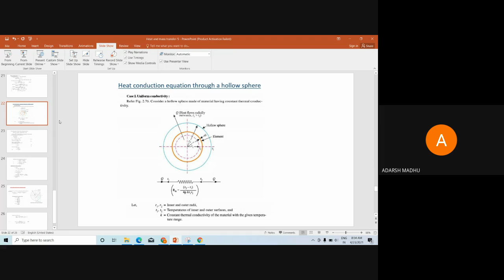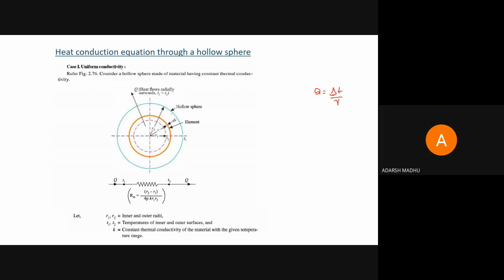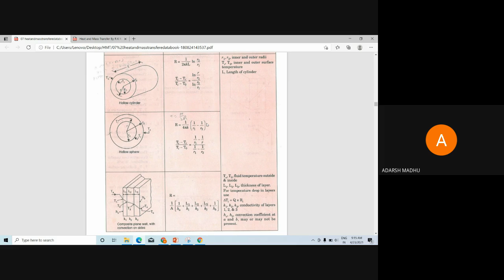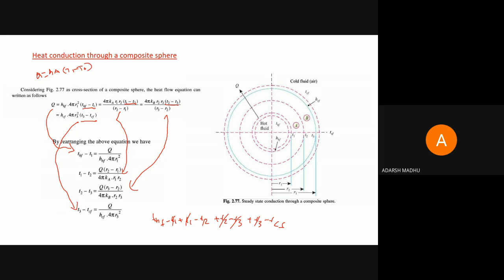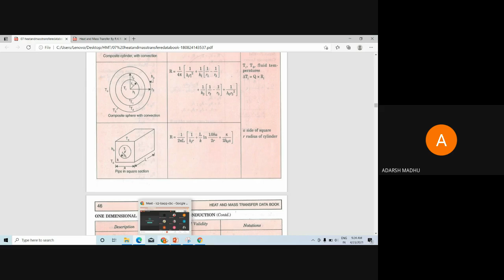STM_ME3_ME302_Module 1_Part 13_23-04-2021